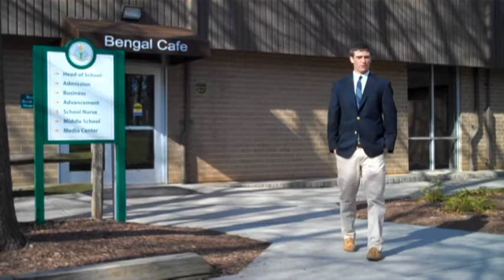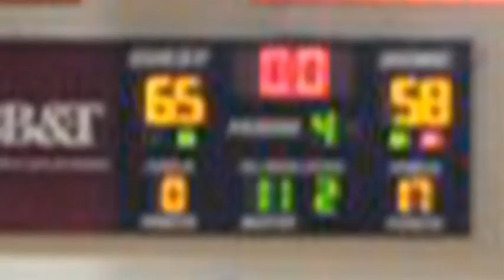This Week in Bengal Nation: 1.20.12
Diversity Club Bengal Nation news posted on January 20, 2012
Music blog, rising star Henson Milam, and more...